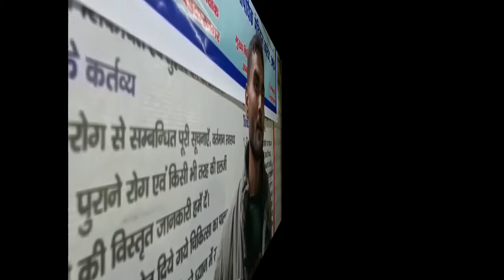थानाध्यक्ष के लचीले रवैया के कारण लापरवाही से जमीनी विवाद में कुल्हाड़ी से काट कर एक युवक की हत्या